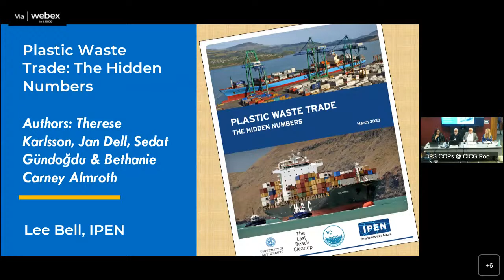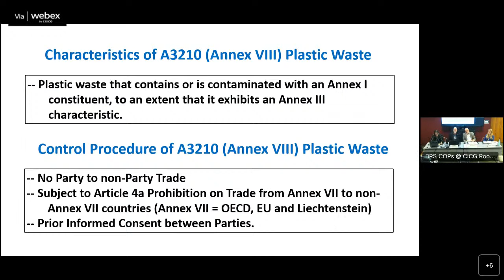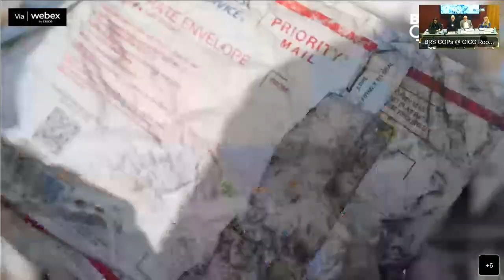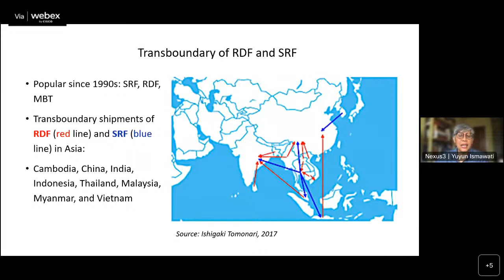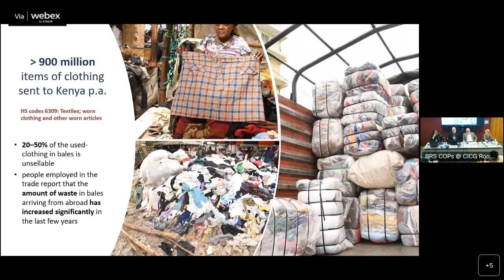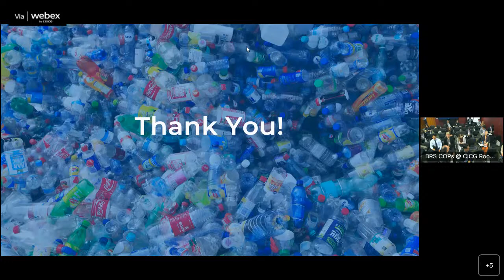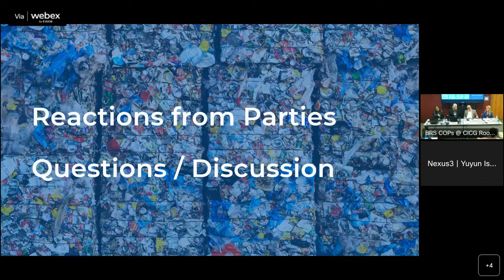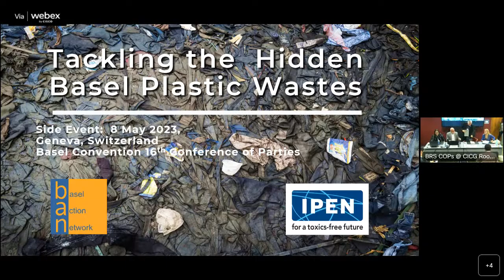Tackling the Hidden Basel Plastic Wastes | BRS COPs Side Event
This side event to the 2023 meetings of the Conferences of the Parties to the Basel, Rotterdam and Stockholm Conventions is organized by the Basel Action Network (BAN) and the International Pollutants Elimination Network (IPEN) with the support of the Geneva Environment Network.